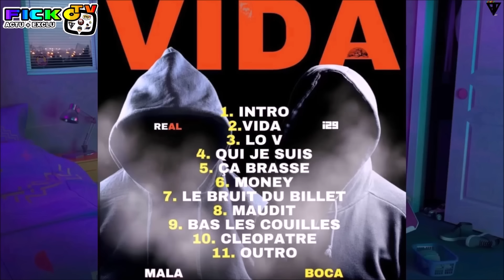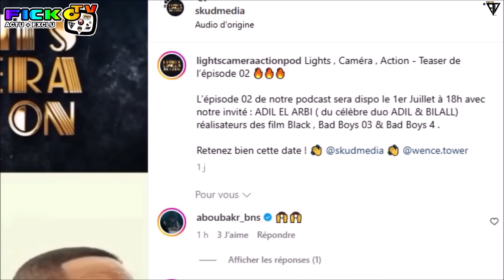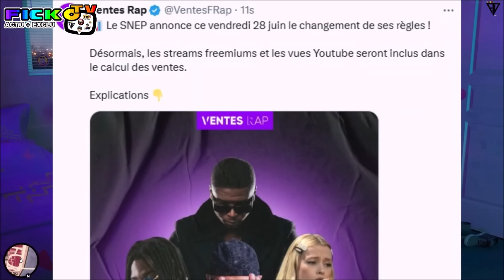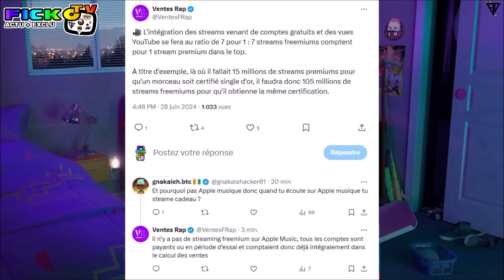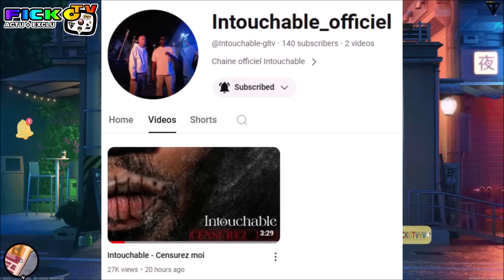MALA PARLE RUPTURE avec BOOBA, ROHFF PARLE K1 FRY CONNEXION, CHILP ft DRY, GAZO PREMIER ALBUM (EXCLU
⚠️© '' 𝗢𝗻 𝘃𝗮 𝗽𝗮𝗿𝗹𝗲𝗿 𝗱𝗲 MALA PARLE RUPTURE avec BOOBA et le LABEL 92i, ROHFF PROJET K1 FRY CONNEXION, PARLE de FICKOTV avec LAMAL PISTOLERO pour LAMALSHOW FITNA, CHIL-P feat DRY, INTOUCHABLE de RETOUR, LE SNEP CHANGE LES REGLES de CALCUL des VENTES, HACHE-P et KEZO ANNONCE un ALBUM en COMMUN, LIGHTS CAMERA ACTION EPISODE 2 avec ADIL EL ARBI, GAZO PREMIER ALBUM en OCTOBRE, UN FANS CONFOND SDM avec HDMI .. ℗⚡️🆕

●▬▬▬▬▬▬ FIN  ▬▬▬▬▬♥️